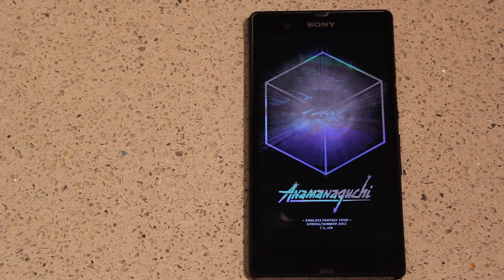Xperia Z Bootanimation Anamanaguchi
yay :) Moded my Bootanimation into the Anamanaguchi symbol from Endless Fantasy !

Looks awesome doesn't it ? 720*1280 pixel.